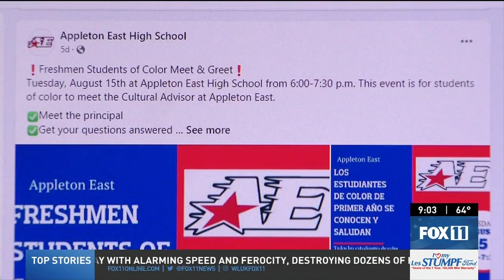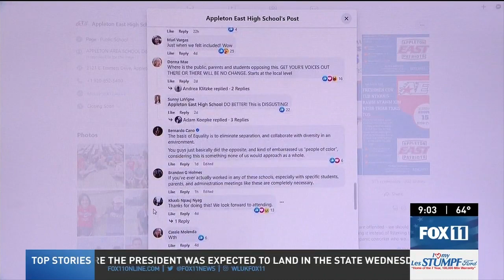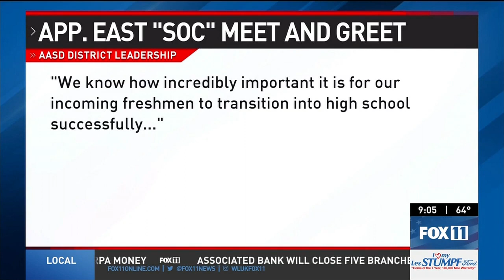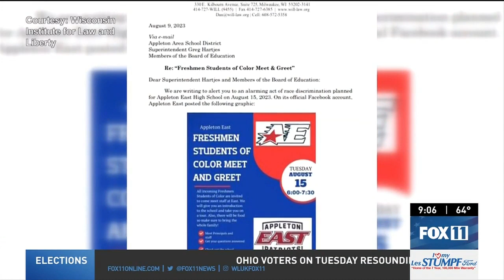Appleton East High School receives backlash for 'students of color' back-to-school event PKG